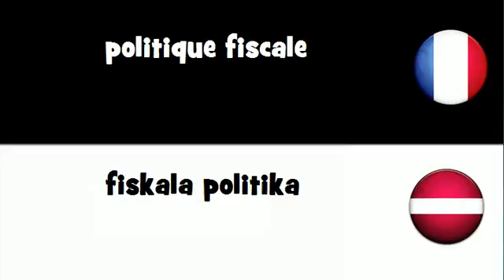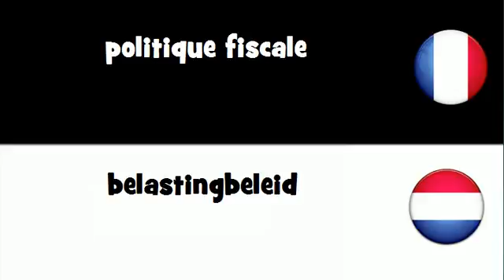Traduction en 20 langues # politique fiscale